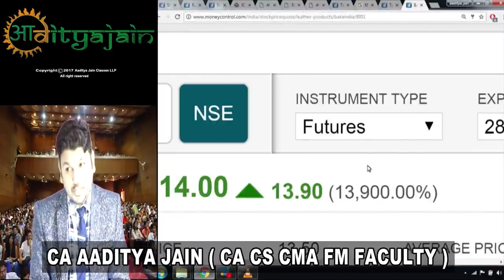Think Positive Always: Unlock the Power of Positive Thinking for Success! CA Aaditya Jain